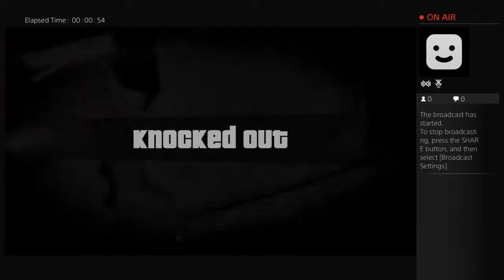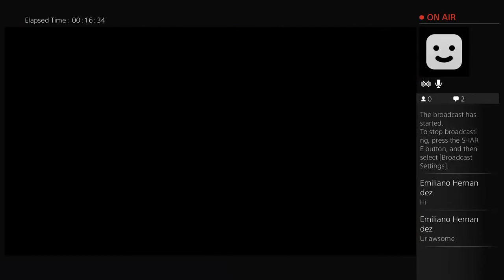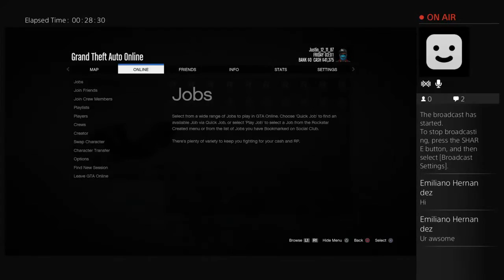Justin Fun Jobs! Livestream